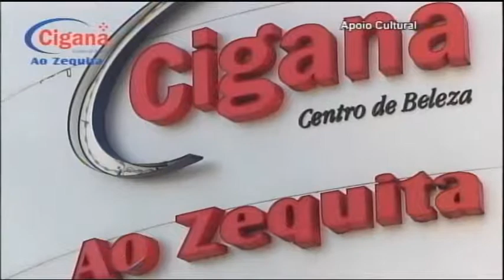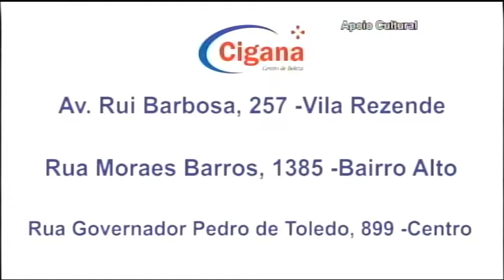Cigana Ao Zequita